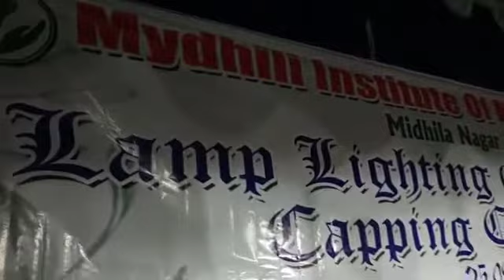Mythili Institute of Medical Science Kadappa Ratnamaal College of Nursing Capping Ceremony 2020-21